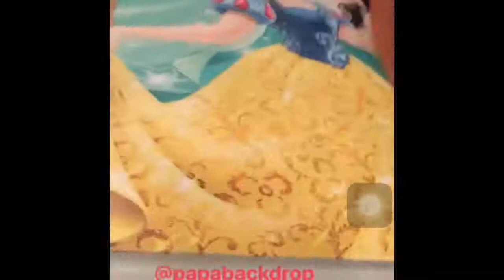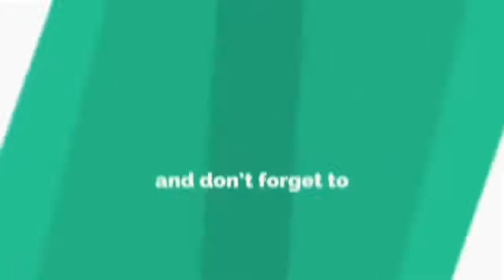Aaisyah Happy Giler Dapat Hadiah Perfume For Birthday. Kecik Kecik Aaisyah Dan Pandai Mela